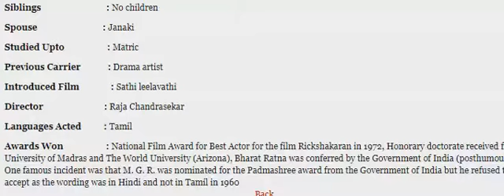Tamil Actor M G R Profile- தமிழ் நடிகர் எம் ஜி ஆர் பதிவு செய்தது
Tamil Actor  M G R Profile

தமிழ் நடிகர் எம் ஜி ஆர் பதிவு செய்தது